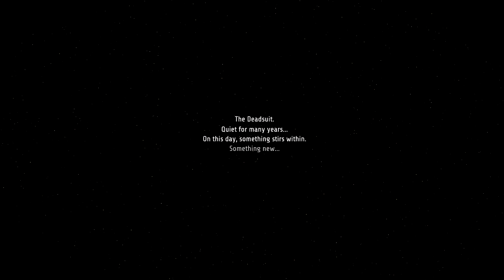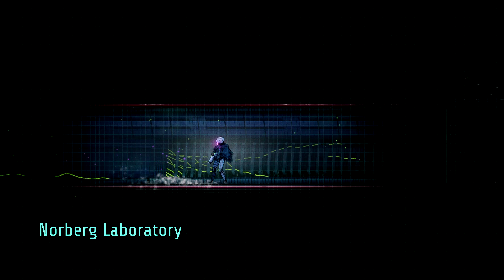Waifu voiced robot meets metroidvania Ghost Song Pt.1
Old Moon striking us with a HEAFTY demo of their new game, Ghost Song.  A Metroidvania with a sci-fi, alien, robot feel to it.  An outrageous environment with some tedious gameplay will make for some coooontent.